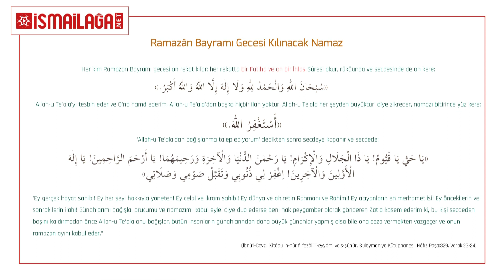Fezâil-i Âmâl Dersleri 13 – Ramazan Bayramının Amelleri ve Şevval Orucu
Fezâil-i Âmâl derslerinin on üçüncüsünde, Ramazan Bayramı gecesi kılınması tavsiye edilen namaz tarif edildikten sonra, Ramazan Bayramının ehemmiyeti ve fazîletli amelleri anlatılıyor. Ders, Şevval orucuyla ilgili malûmatla devam ediyor.

Ebubekir Bakılan Hoca Efendi, Fezâil-i Âmâl dersinin Ramazan Bayramı ile ilgili bölümünün girişinde, Ramazan Bayramının kaynaklarda geçen isimlerini zikredip, tebrikleşmenin önemine temas ediliyor.

Programda, şu konu başlıkları altında açıklama ve nakillerde bulunuluyor:
–Bayram Gecesini ihyâ etmenin önemi ve bu gece kılınması tavsiye edilen namaz ve akabinde yapılacak duâ.
–Ramazan Bayramının isimleri ve bu isimlendirmelerdeki incelikler.
–Bayram namazına çıkmadan önce gıdalanmak.
–Bayram namazına çıkmadan evvel gusletmek.
–Bayram namazına çıkmadan önce yapılacak duâ ve zikirlerin yanı sıra, namaza gidip gelirken riâyet edilmesi gereken sünnet ve âdâb.
–Bayramın gelişine sevinmek.
–İnsanlara ve çocuklara iyilik, genişlik yapmak.
–Bayram Gününün zikirleri.
–Sıla-i rahim yapmak.
–Şevval ayında tutulacak oruç ve fazîleti.
–Şevval ayında kılınması tavsiye edilen namaz.

Mühim malûmat ve tavsiyelerle devam eden ders, Bayram Günlerinin sevinç ve neşe günleri olmanın yanında ihyâ açısından önemine dair hatırlatmalar ve Şevvâl ayı orucunun fazîletine yönelik beyânlarla sona eriyor.

Ebubekir Bakılan Hoca Efendi ile “Fezâil-i Âmâl” Derslerinin on üçüncüsünde, Ramazan Bayramı gecesi ve gününün fazîletli amelleri, duâları ve zikirleri, Şevvâl ayı orucunun mükâfatı açıklanıyor.

Ebubekir Bakılan Hoca Efendi ile “Fezâil-i Âmâl” Derslerini, İsmailağa NET’ten takip edebilir ve böylelikle fazîletli aylar, günler, geceler, duâlar, zikirler ve tüm amellerle ilgili detaylı malûmata erişebilirsiniz.